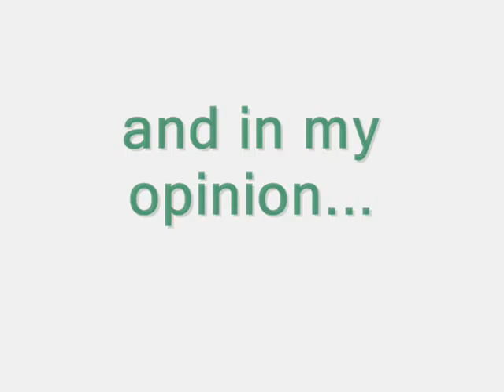36 Crazyfists - Ceramic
36 Crazyfists - Ceramic with a slideshow of pictures, enjoy!